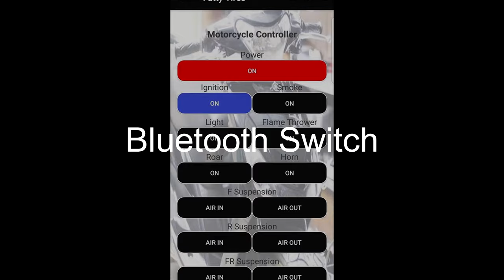HUBLESS WHEEL UP TO 80KPH SPEED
HUBLESS WHEEL UP TO 80KPH SPEED with airsuspension and futuristic gadget